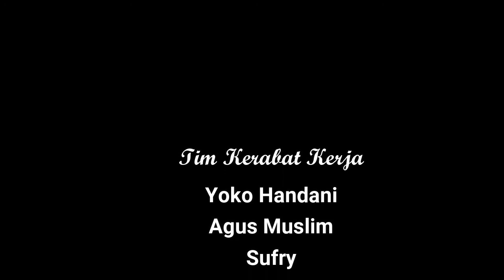OBRAS (Part-3 Habis) Kupas Tuntas PDAM | IWAN SETIAWAN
Banyak cara untuk berkarya dan banyak cara untuk berkreasi untuk kepentingan masyarakat banyak, apa yang dilakukan PDAM Tarakan untuk membuka simpul-simpul yang tadinya menjadi sebuah masalah berakhir dalam realisasi solusi yang tepat guna.

(OBRASS) Part-3 ini melengkapi pembicaraan dan pembahasan kami dalam Kupas Tuntas atau Buka-bukaan Kinerja PDAM Tarakan dengan dipandu oleh Host. Yoko Handani, sang Direktur Utama PDAM Tirta Alama Kota Tarakan membuka ruang penjelasan kepada publik dan menjadi sebuah pemahaman terkait kinerja melayani publik.

Saksikan OBRASS Part-3 Habis yang diproduksi oleh Newstara TV.